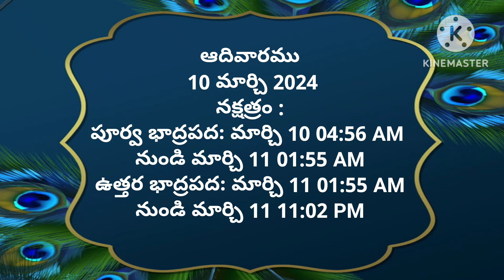Today tithi|10-March-2024|today panchangam|Telugu calender today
#1-march-2024
# todaysubhamuhurthamtimeintelugu
Om sai ram
today panchangam,
telugu calendar today,
today tithi,
panchang today,
omkaram today,
1-march-2024 gargeya panchangam today,
today amrutha,
panchangam telugu,
1-march-2024 eenadu panchangam today,
tithi today in telugu,
1-march-2024 durmuhurtham today,
today varjyam,
1-march-2024 today tithi according to hindu calendar,
1-march-2024 online panchangam telugu today,
eroju panchangam,
1-march-2024,
today yogam,
today 1-march-2024 rasi phalalu in telugu,
today 1-march-2024 astrology in telugu,
today 1-march-2024 horoscope in telugu,
today panchangam,
today nakshatra in telugu,
panchang today,
panchangam today,
panchangam today,
rasiphalalu today,
panchang today,
telugu calendar today,
today 1-march-2024 amrutagadiyalu,
today rasiphalalu,
today yamagandam,
today rasiphalalu in telugu,
rasi phalalu,
today rahukalam,
today durmuhurtam,
today varjam,
eroju rasi phalalu telugu,
1-march-2024 subha muhurtham time in telugu,
panchang today,
panchangam today,
telugu panchangam,
panchang today,
eroju panchangam,
tomorrow panchangam,
daily panchangam,
sun sign,
Omsairam